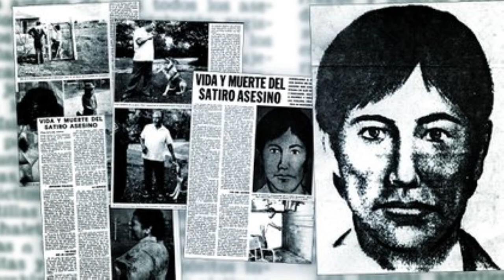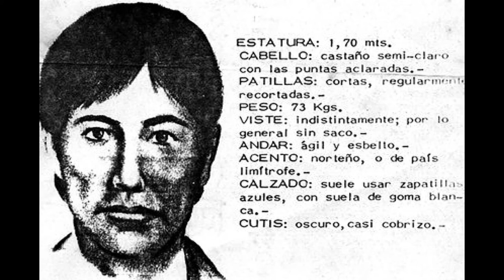#68 El Sátiro de San Isidro.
En la década de los setenta, la mujeres de Buenos Aires fueron acechadas por un asesino serial.
Este individuo fue de los más prolíficos en la historia de Argentina, pero su historia ha quedado casi en el olvido.